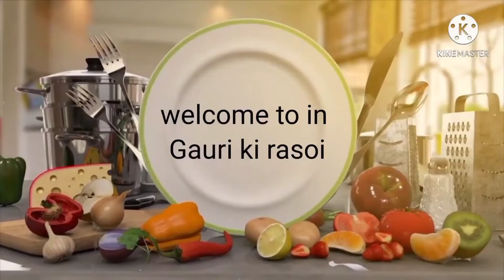ऐसे भुने घर पर स्वादिष्ट भुट्टा - Bhutta Recipe - Bhutta at Home-Spicy Sweet Corn Recipe by (Gauri)